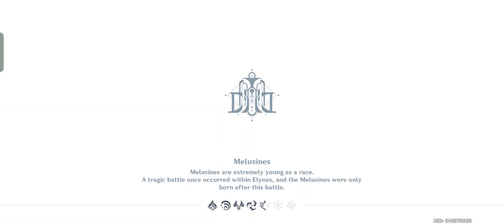GENSHIN IMPACT | Vlog (p1-B)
--- DAILY COMMISSION ---